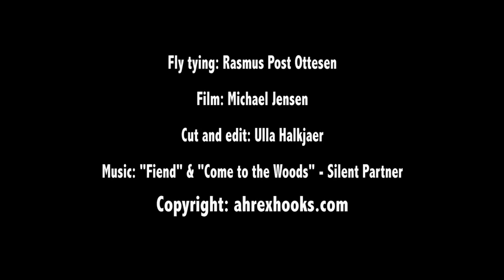AHREX - Spey CDC Shrimp - tied by Rasmus Post Ottesen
The elegant shrimp fly were inspired by Morten Øland’s Spey Shrimp as well as Claus Eriksen’s Pattegrisen, but it’s simplified a bit, and the addition of CDC gives this fly another appearance. Rasmus works with blends of natural and synthetic dubbings to get a buggy and textured but still flashy body on the fly. He packs it all down on an Ahrex NS156 Classic Shrimp hook.